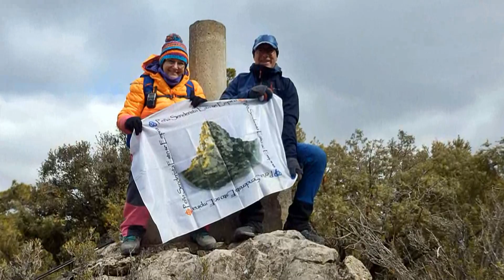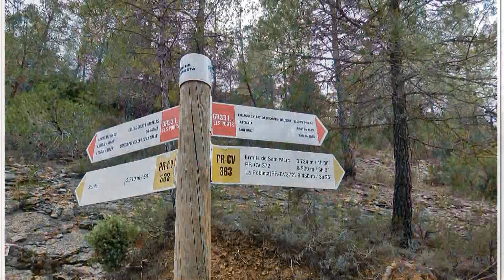*ERMITA y V.G. (nº 124)de SANT MARC-BARRANC DE LES COVETES*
Atractiva y muy aventurera ruta en el término de Zorita del Maestrazgo.El recorrido que hicimos,aprovecha parte del GR-331.1 y del PR-CV 363.
 La segunda parte de la ruta se adentra por el Barranc de les Covetes,con algunos pasos complicados de salvar,pero es un barranco realmente espectacular y muy recomendable,aunque solo para senderistas con experiencia en diferentes terrenos montañeros y a l@s que les guste un buen grado de aventura...

 El tema musical utilizado en el vídeo es:
"Walking With Alfredo" (Caminando con Alfredo) del duo David Lanz(piano) y Paul Speer(guitarra).